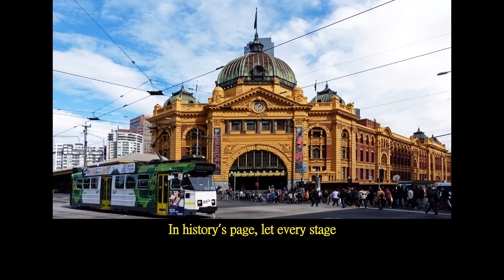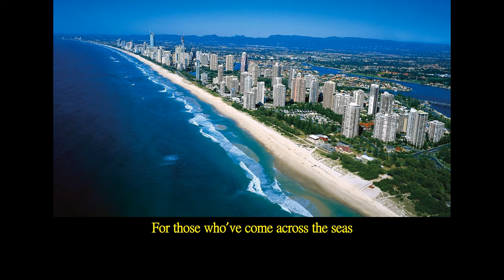《Advance Australia Fair》Performed by Chao Feng Chinese Orchestra 墨爾本肇風中樂團演奏澳大利亞國歌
中國傳統樂器演奏澳大利亞國歌 《Advance Australia Fair》
        肇風中樂團已故團長張裕光先生在2004年，為了慶祝樂團的成就和表達其熱愛澳洲之心，建議樂團錄製一張用中國傳統樂器演奏澳洲國歌的鐳射唱片，計劃 將 鐳射唱片 免費贈送各市政府機關作市民歸化入籍典禮及華人團體在某些場合之用。張裕光團長希望肇風中樂團能為澳洲社會作出一些貢獻，並以為傲。
         中樂版的澳洲國歌鐳射唱片能順利錄製完成，實有賴各方好友鼎力襄助。其中包括國際著名作曲家于京君先生特別為肇風中樂團把澳洲國歌編寫成中樂演奏版本，SBS澳洲民族廣播電台黃毅先生和宋慶勤先生協助安排錄音事宜，肇風中樂團名義音樂顧問及胡琴演奏家馬東岩先生、二胡演奏家鄭浩先生、指揮兼笛子演奏家陳一平先生、提琴導師蔡春生先生和倍大提琴好手Ms Angela Glover等協助音樂製作和演奏，並由陳麗儀女士執棒為27人大樂隊指揮，肇風中樂團謹此鳴謝。
        錄音雖然已經完成，由於種種不同原因，發行鐳射唱片的計劃一拖再拖。2007年7月，張裕光團長與世長辭，為了把張裕光團長未完成的意願劃上完美的句號，樂團決定把發行鐳射唱片的計劃付諸實行，且製作不能馬虎，務求鐳射唱片包裝得體，美術設計達到既莊重又高貴的藝術水平。2010年，樂團來了一位年青團員詹朝暉( James Figo)先生， 這位平面設計師為鐳射唱片添上了雍容華貴的新裝。最後得HTS銀星文化傳播制作公司唐勝先生協助，第一張用中國傳統樂器演奏的澳洲國歌鐳射唱片終於面世。鐳射唱片內容包括兩個音頻的Advance Australia Fair 澳洲國歌，第一個音頻是純中國傳統樂器演奏，而第二個音頻是專為伴唱而奏，音樂重覆三次，歌詞附印在唱片盒的底面。
這鐳射唱片是非賣品，而製作費不少，樂團量力而為，只製作了二百張，一百多張鐳射唱片已贈予澳洲各大城市的市政廳。

《Advance Australia Fair》 – Played by traditional Chinese musical instruments

The project of making a CD of the National Anthem of Australia performed by traditional Chinese instruments was initiated in 2004 by our late president Mr. Gregory Chang.  Recording of Advance Australia Fair by Chao Feng Chinese Orchestra was done in 2005 while production of the CD was launched in 2010 in memory of Gregory who passed away in 2007.
The recording of the Chinese music version of Advance Australia Fair could not be successfully accomplished without the support and assistance from our friends.  Special thanks are given to the renowned composer Mr. Julian Yu who rearranged the Chinese music version for Chao Feng; Mr. Yi Huang and Mr. Thomas Sung of the SBS Radio who helped in arranging the studio for recording; Mr. Dong Yan Ma our honorary advisor, Mr. Calvin Zheng the Erhu soloist, Mr. Yat Ping Chan our conductor and Dizi soloist, Mr. Chung Sheng Cai the Cello master and Mrs. Angela Glover the Double Bass player who participated in the recording; and Ms. June Chan who conducted the 27 pieces orchestra.
CD of this special arrangement of the Advance Australia Fair was produced by HTS Sound & Visual Arts Production P/L with the art works on the CD and its case designed by our member Mr. James Figo who is a talented graphic designer.
The CD is not for sale.  Of the 200 copies printed, over a hundred have been distributed free of charge to major libraries and municipal councils in major cities of Australia for use in official ceremonial events and educational activities with our full consent.